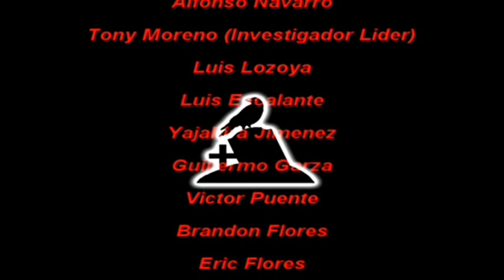Paranormal Frontera- Investigacion 32 Rancho de las Animas (26 abril 13)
Investigacion realizada en las afueras de Cd. Acuña en un rancho donde se manifiesta una mujer y un hombre por la noche...lugar donde nuestra medium fue atacada por entidades que ahi se resguardan...